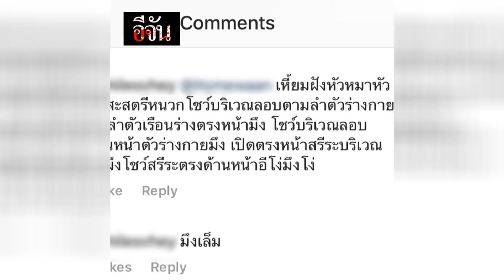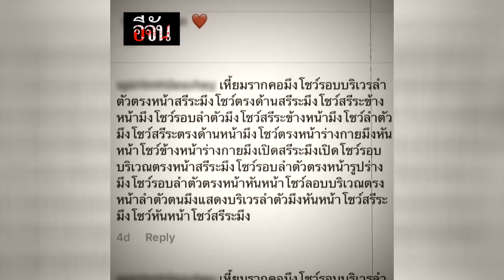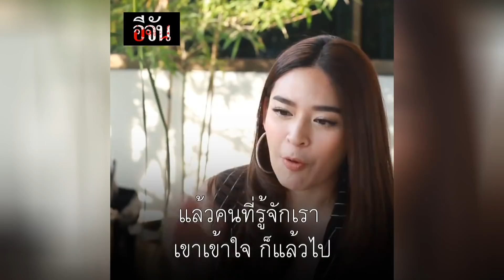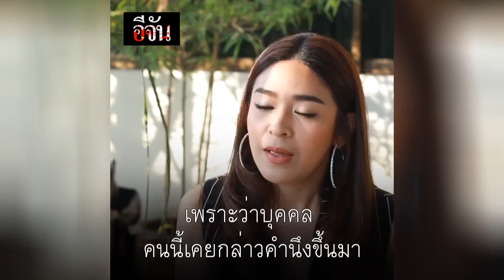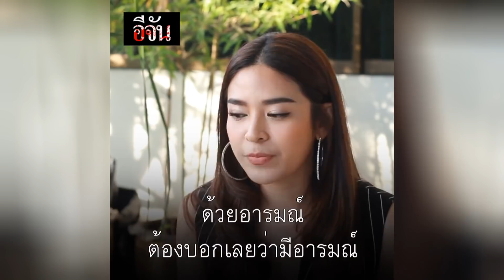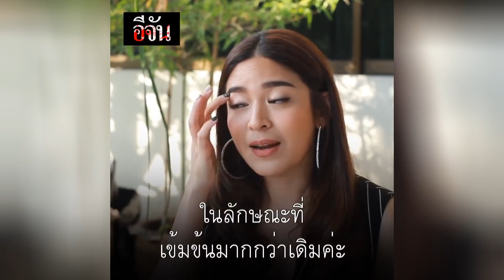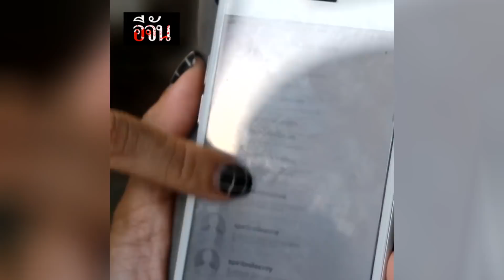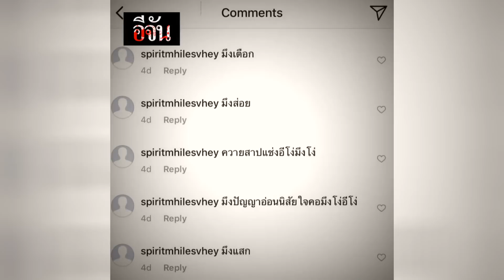น้ำหวานไม่ทนแล้ว! แจ้งจับโรคจิตคุกคาม ( อีจัน บันเทิง ) | Ejan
น้ำหวาน นักแสดง โดนมือป่วน ตามติดป่วน โซเชี่ยล มาตลอด 5 - 6 ปี และหลังๆ มีบางข้อความทำให้รู้สึกว่าไม่ปลอดภัย  และโดนข่มขู่ คุกคาม และลามไปถึงเพื่อนๆ ในวงการด้วย  ลองฟังกันจากคำพูดน้อง น้ำหวานเลยค่ะ  ว่าเรื่องราวเป็นอย่างไร